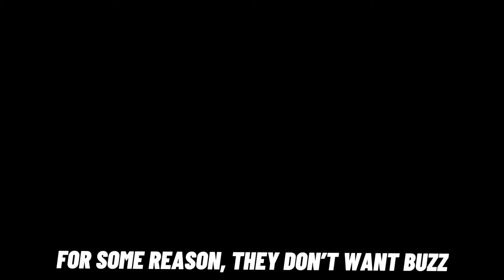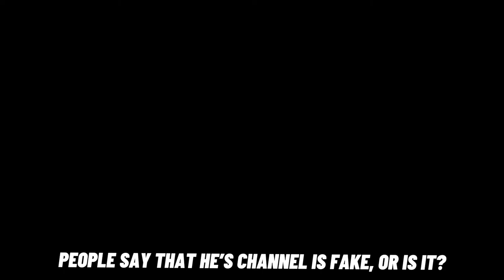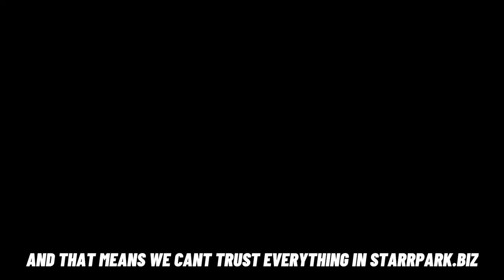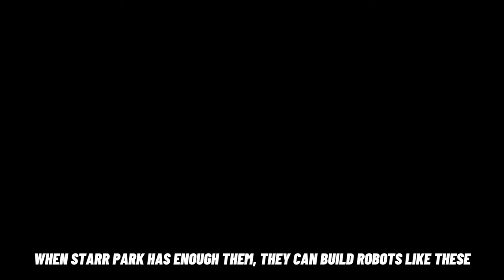StarrPark.biz new pictures and more! | Theory time☠️